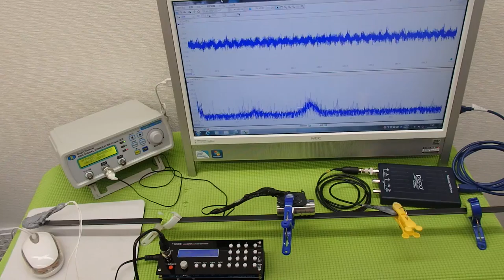オリジナル超音波プローブ ultrasonic-labo 超音波システム研究所